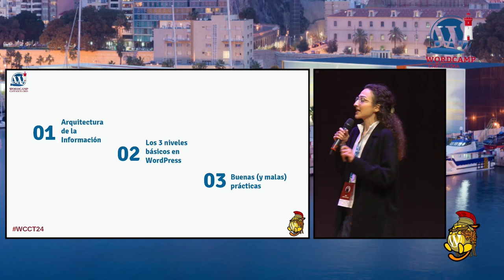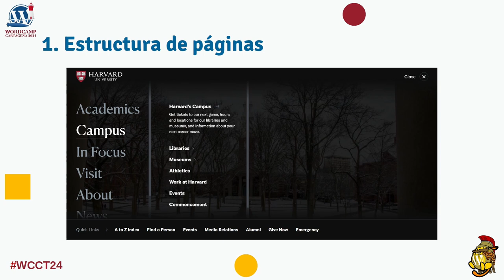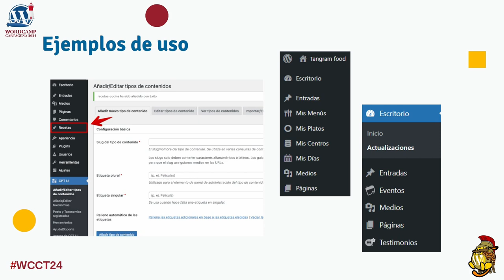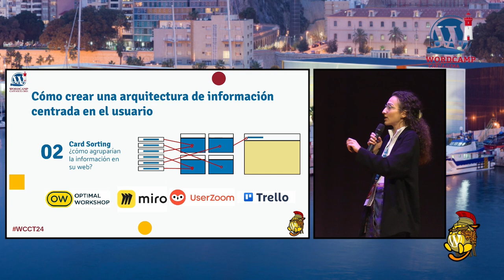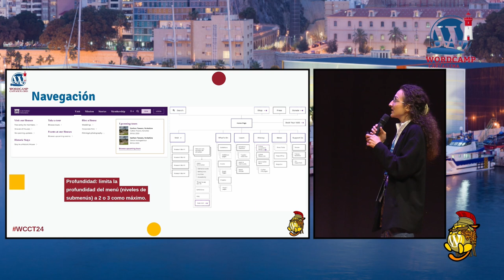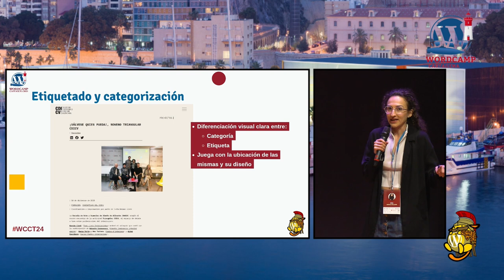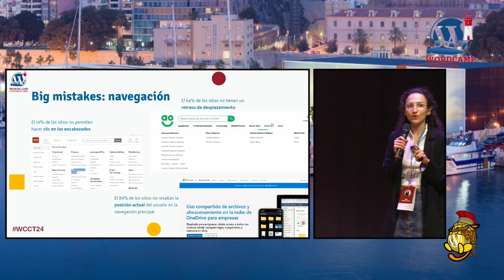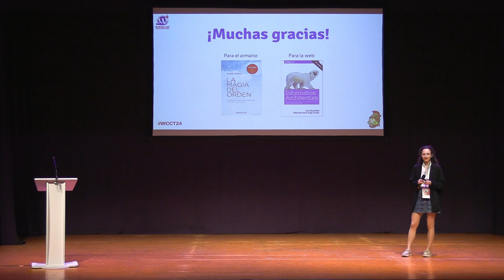Arquitectura de información en WordPress sin ser Marie Kondo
La organización inteligente de la información puede cambiar por completo la experiencia de los usuarios en las páginas web creadas en WordPress.

¿Alguna vez has sentido que la información en una web está tan desordenada como un armario antes de la llegada de Marie Kondo? ¡No temas! En esta charla, aprenderemos cómo aplicar los principios de arquitectura de información para crear sitios web limpios, claros y más funcionales.

Cada negocio, cada web, quiere contarle al mundo cómo es y distribuir su valiosa información; pero es una lástima que la organización de los diferentes temas se deje de lado y solo se produzcan cambios cuando ya la hemos lanzado.

Da igual qué tipo de persona seas, principiante o experta en WordPress. Aprenderemos herramientas y técnicas que cualquier persona, ya sea diseñadora, desarrolladora, profesional de UX o gerente de proyectos, puede utilizar para que su próximo proyecto de WordPress no acabe siendo un cajón de calcetines desorganizado.Presentation Slides »